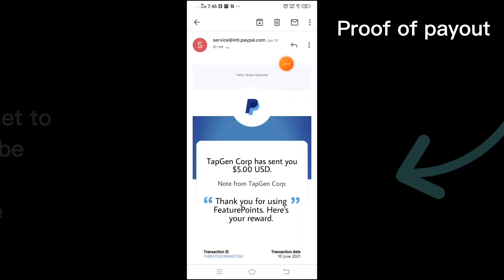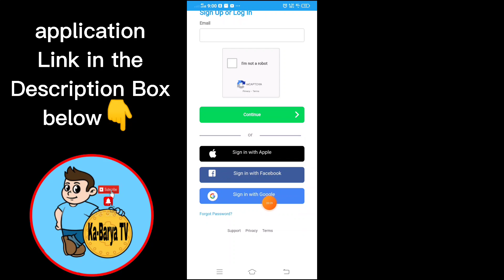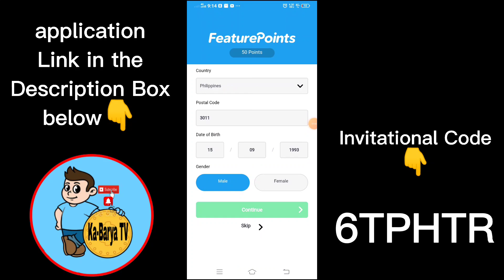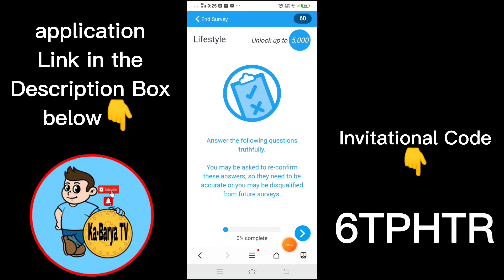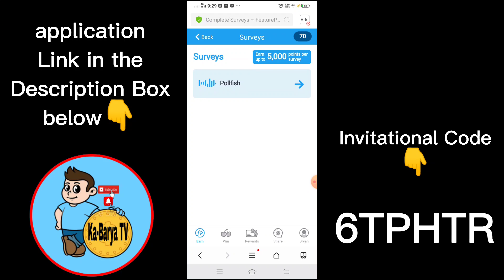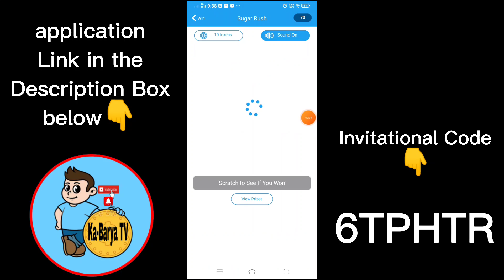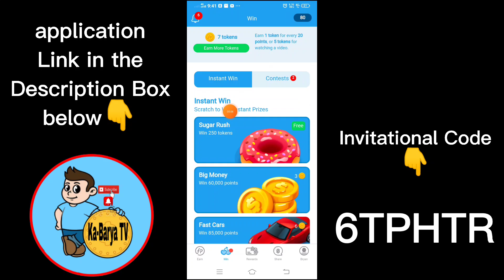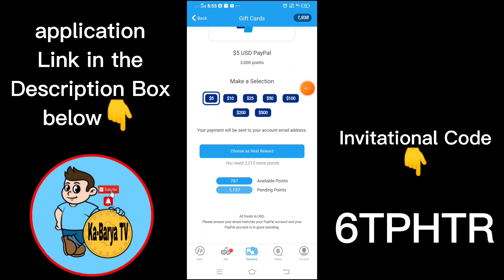Kumita ako ng Libreng ₱3,000 sa application na featurePoints | Live withdrawal